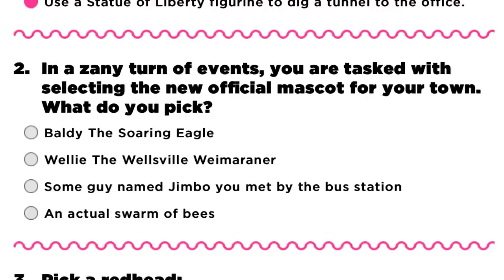Michael C. Maronna Takes the "Are You Pete or Are You Pete?" Quiz | NickRewind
Michael C. Maronna from The Adventures of Pete & Pete finds out which of the Petes he truly is! To take the "Are You Pete or Are You Pete" quiz and more, check out .com/quizzes !